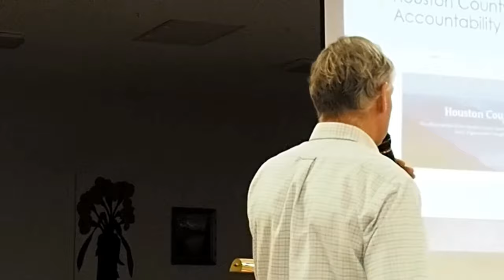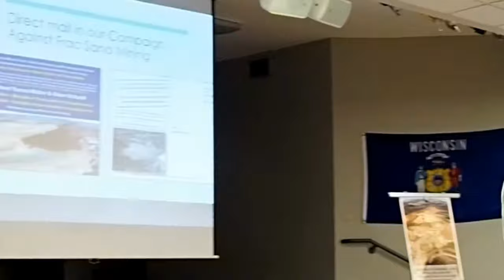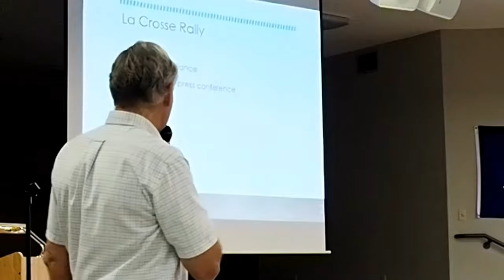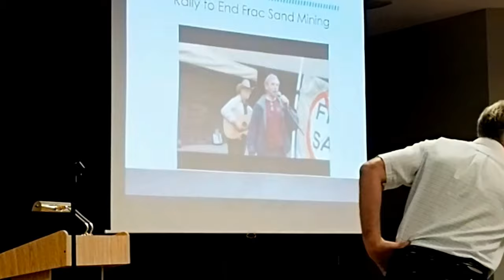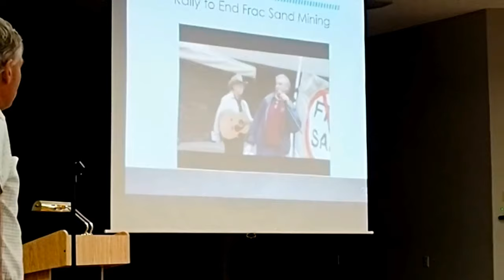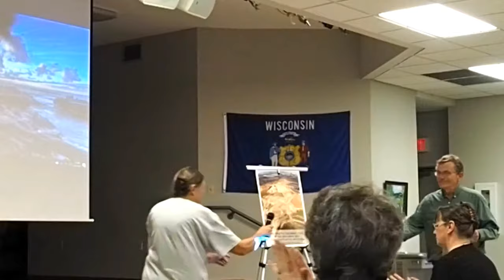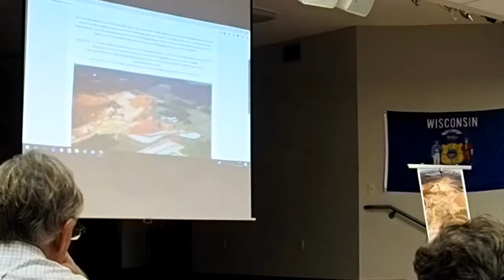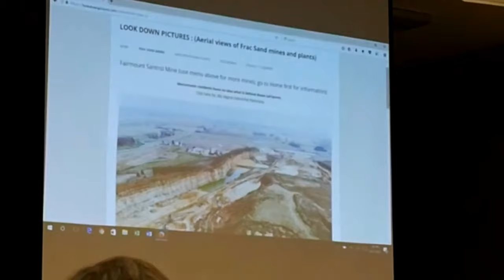Save The Hills Alliance Annual Meeting 2017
Save The Hills Alliance held its annual meeting on Oct. 21, 2017 at the Marten Community Center in Mondovi. The theme of the meeting was Effective Communication and Civic Engagement: Strategies, Techniques & Importance. There were two speakers at the meeting. LeAnn R Ralph, staff writer for the Colfax messenger and the Glenwood City Tribune Press Reporter spoke about Communicating in a Democracy: Letters to the Editor and speaking to elected officials. Her talk largely revolved around frac sand mining and communicating effectively to the press on related issues, so that ordinary citizens can amplify their voices.

Ken Tschumper also spoke. Ken is a retired dairy farmer how lives near La Crescent, Minnesota. Ken is a long-term progressive Democrat and has served on the Governor's Dairy Task Force, the La Crescent Town Board, and in 2006 was elected to a tem in the Minnesota Legislature.  Ken's presentation We Need to Think Faster, Smarter, and Bigger was well received. H spoke on techniques for better communications, particularly including the use of video to fight frac sand mining and to be heard on other issues.

The end of the meeting consisted of reports from grantees from Save The Hills for 2017. Wis.Community is one of the recipients of a Save The Hills grant.

This is a recording of the meeting.